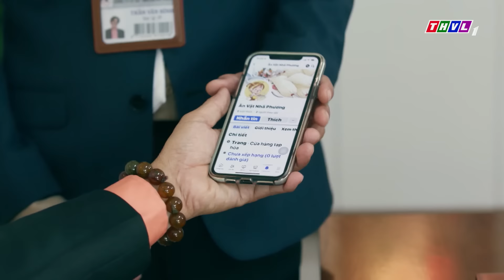PHIM BÊN BỜ HẠNH PHÚC - TẬP 30 | PHIM BỘ VIỆT NAM HAY NHẤT 2024 | PHIM TÂM LÝ XÃ HỘI MỚI NHẤT 2024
► Xem lại độc quyền FULL tập "BÊN BỜ HẠNH PHÚC" trên THVLi
Thân thế phức tạp của anh em tập đoàn Hưng Thịnh đã khiến họ hình thành nên những nét tính cách hoàn toàn khác biệt nhau. Và khi mối tình đầu của Vinh Phát chớm nở cũng là lúc thù hận bắt đầu ngập tràn bởi Mỹ Linh - cô gái anh đem lòng yêu mến từ thuở bé chỉ một lòng một dạ chờ đợi Vinh Hiển. Đây cũng chính là ngọn lửa làm bùng lên mâu thuẫn vốn đã rất sâu sắc giữa hai anh em họ. Bộ phim truyện Việt Nam "Bên bờ hạnh phúc" sẽ được phát sóng vào lúc 20h từ thứ Hai đến thứ Bảy trên kênh THVL1, bắt đầu từ ngày 16/03/2024. Kính mời quý khán giả đón xem!